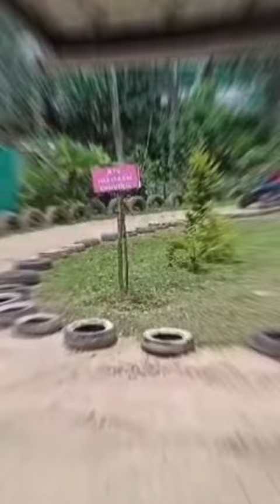bike ride 🏍🏍🏍.like share and subscribe for more videos 👌📹